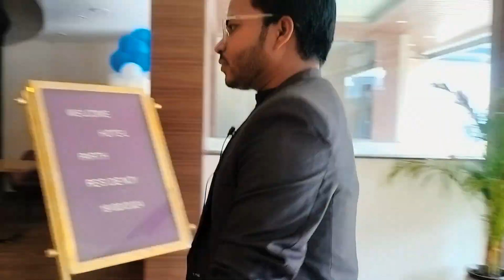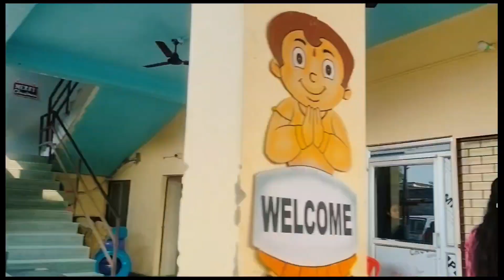Finally Hotel मे @namritamalla4 मिल गई |😍 ROHIT SINGH